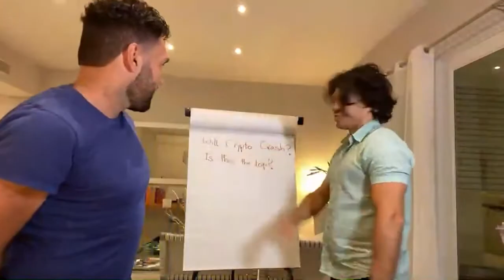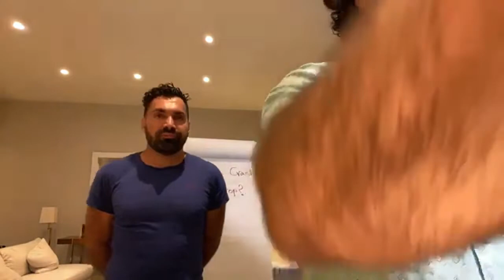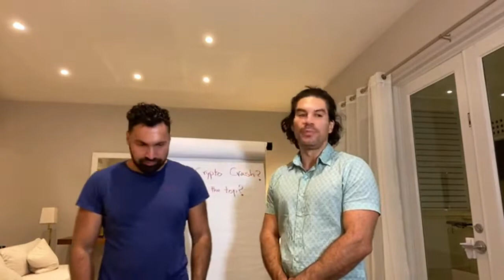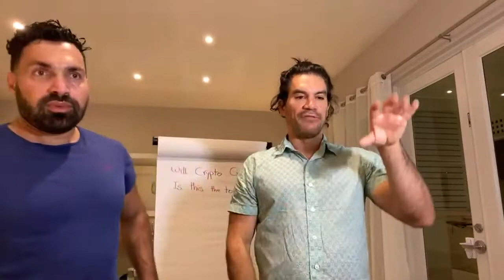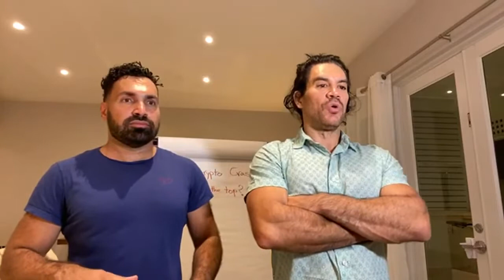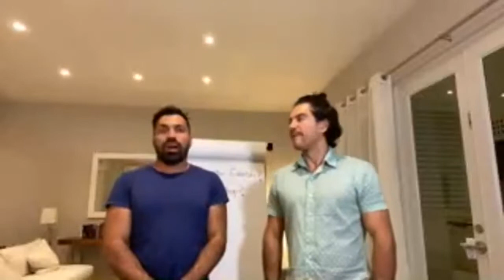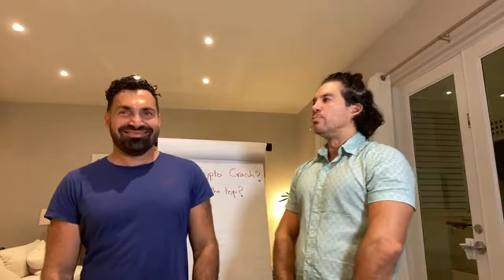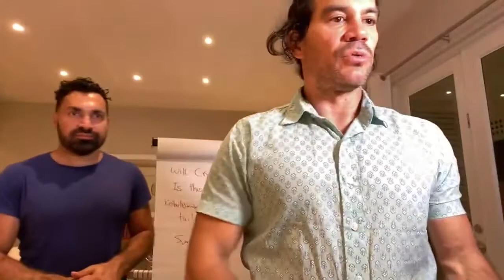Tai Lopez talks about if Crypto will Crash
mas, Group LLC Ad | Tai Lopez talks about if Crypto will Crash

Tai Lopez programs: 💻 📚 📖

★★FarmersCart.

★★Tai Lopez Ecommerce Blueprint Program.

★★Tai Lopez Viral Video Influencer Agency.

★★Tai Lopez Credit Mentor Program.

★★Social Media Marketing Agency Training 4 Month Certification (SMMA)

★★67 steps mentor program.

Check the other courses 📚 below:

★★Ecommerce Specialist Program Certification.

★★Everything You Wish You Knew About How To Sell On Amazon Program.

★★ E-commerce agency Program.